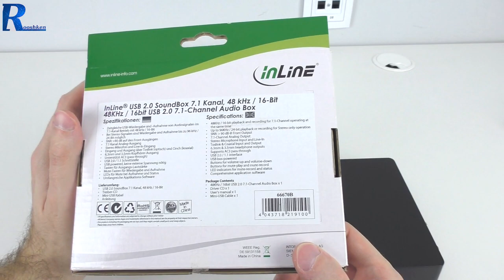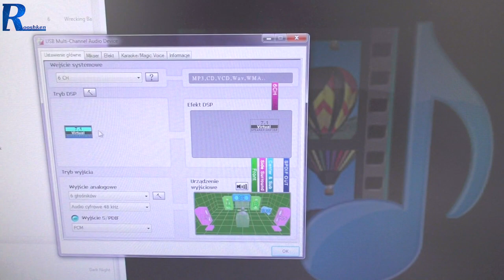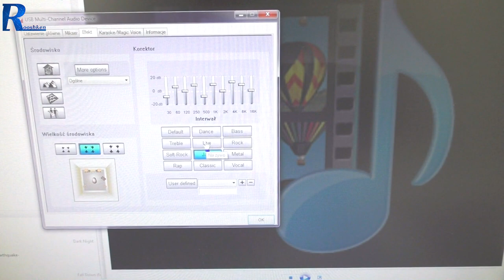InLine SoundBox 7.1 USB - Test zewnętrznej karty dźwiękowej za 170 zł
Najlepsze ceny prezentowanych sprzętów sprawdzisz poniżej:
WARTO ZAJRZEĆ